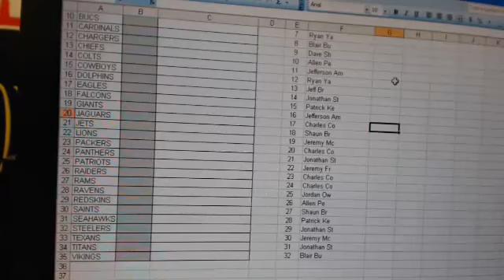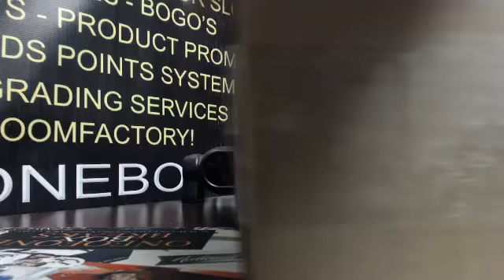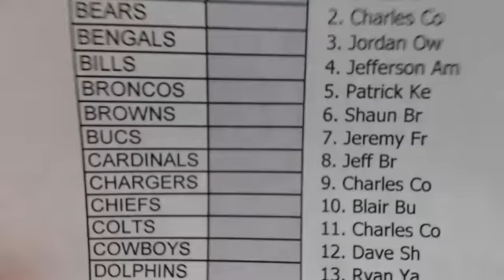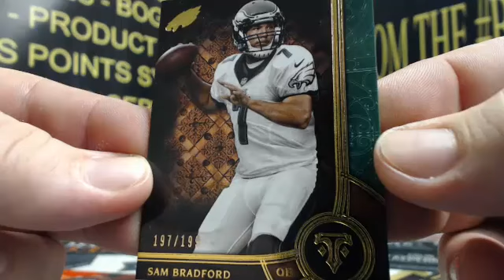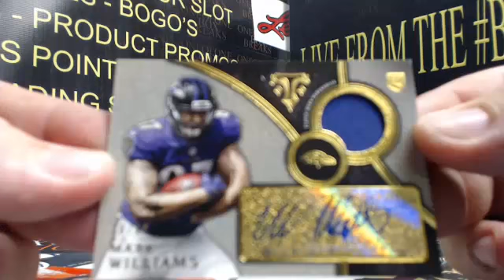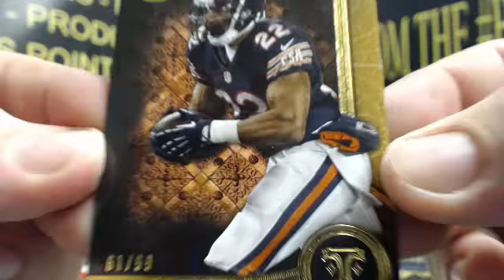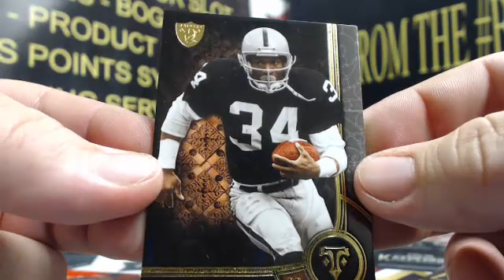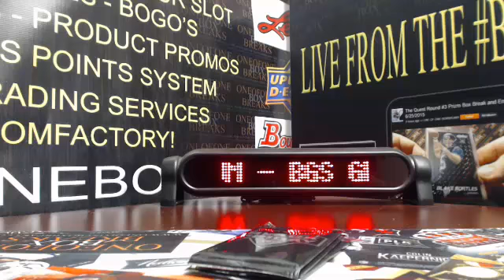Super Cheap Value Break #59 - 2015 Triple Threads Box - 12/4/2015